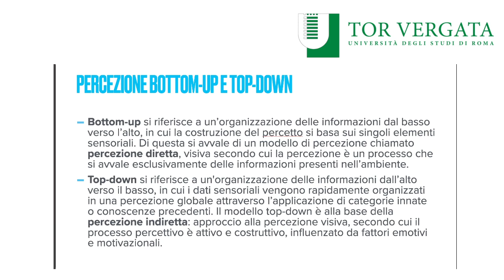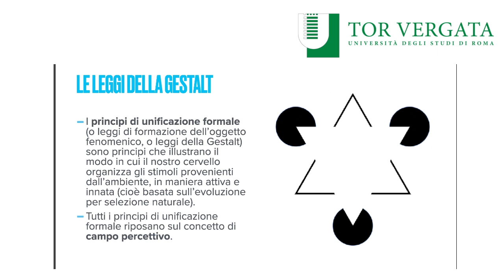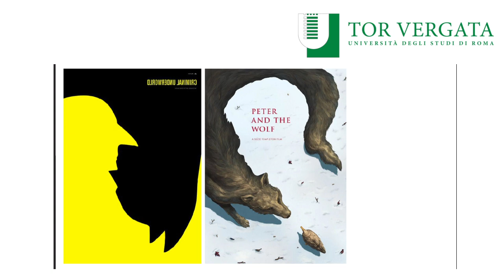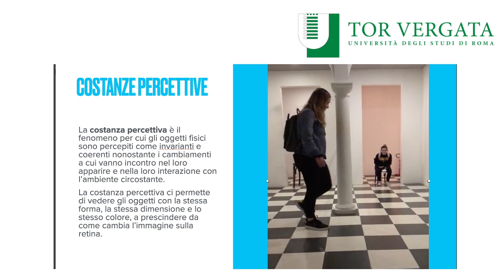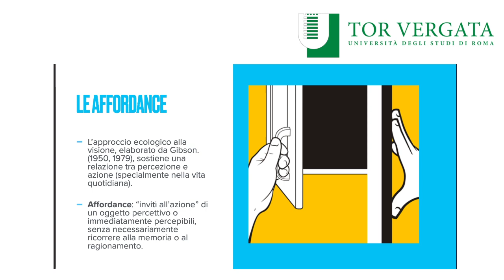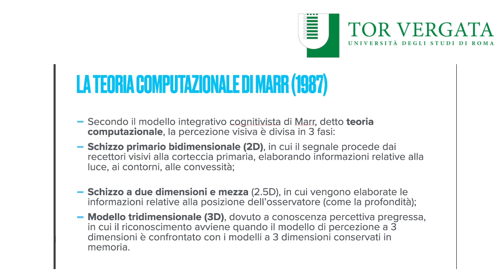Psicologia Generale (PF24) - La percezione e le leggi della Gestalt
Terza parte della quarta lezione del corso di Psicologia Generale (PF24) per l'Università di Roma Tor Vergata: parliamo della percezione e della costruzione degli oggetti fenomenici.

Clubhouse: @mattdellarocca